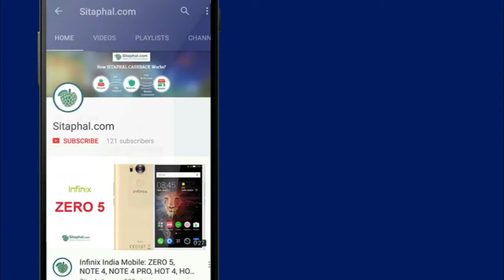OPPO A71 CPH1717 Mobile - Look, Price, Sale (Flipkart, Amazon, and Snapdeal)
In this video we are showing you Oppo A71 mobile overview through slidshow. For more information(features, price, reviews, buying tips,extra cashback) about Oppo A71 mobile please visit sitaphal.com or click on the link mentioned above.

Oppo A71 Mobile Specifications:Display:5.2-inch with 720x1280 pixels,Operating System (OS):Android 7.1,Rear Camera: 13MP,Front Camera: 5-megapixel,Processor (CPU):octa-core,RAM:3 GB,Storage:16 GB,Battery Capacity:3000mAh,Warranty:1 Year Manufacturer Warranty.